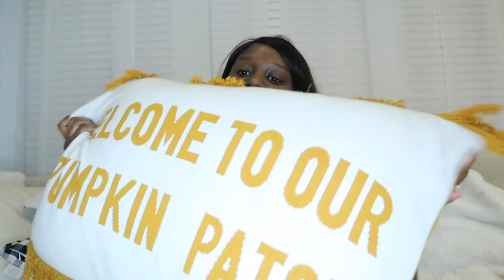WEEKLY VLOG| FALL DECOR | FALL SHOPPING| APARTMENT DECOR| DAYTOBER